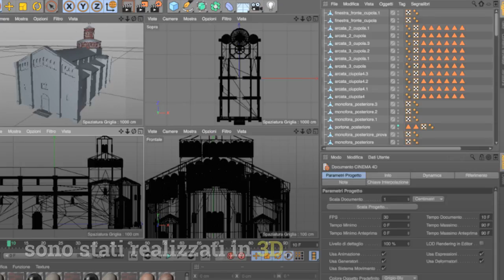24/05/2018 Presentazione del volume "Ricostruzione virtuale di Pavia nel XVI secolo"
Giovedì 24 maggio 2018, alle ore 18.30, presso la Sala Conferenze del Broletto di Pavia (Via Paratici, 21), si terrà la presentazione del volume “Ricostruzione virtuale di Pavia nel XVI secolo” a cura di Virginio Cantoni, Mauro Mosconi, Alessandra Setti (2018 – Pavia University Press).
Introdurrà: Luisa Erba
Presenterà: Virginio Cantoni, Dipartimento di Ingegneria Industriale e dell’Informazione dell’Università di Pavia

Questo libro illustra una ricostruzione 3D di Pavia in epoca rinascimentale, realizzata dagli studenti del corso di Computer Vision (a.a. 2015/2016 e 2016/2017) della laurea magistrale in Computer Engineering dell'Università di Pavia. L’uso delle tecniche più avanzate, combinato al diffuso desiderio di realizzare qualcosa di completamente nuovo, ha portato alla creazione di una ‘piattaforma’ in grado di supportare applicazioni innovative e di sicuro impatto nella promozione della storia della città di Pavia e delle sue bellezze. I filmati di alcuni percorsi di visita virtuale della città, disponibili completano l’opera.
Il volume bilingue (italiano e inglese) è pubblicato da Pavia University Press. ISBN: 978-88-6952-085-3. Link alla scheda catalogo del libro